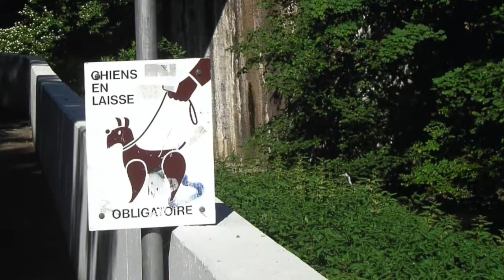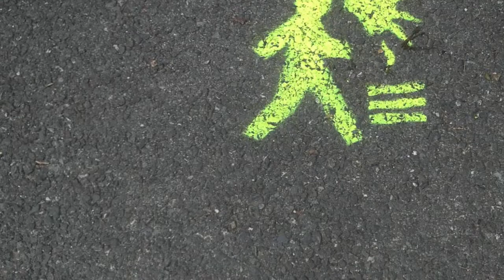Ode to Kiki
by Charlie Ahearn, in Tellus #27: Mini-Mall, 1993.
vocals : Jody Harris and Shelley Hirsch

with your tears of salt
and your eyes of glass
with your heart of lead
and your flesh of wax
with your hair like night
and your hands of bone
who do you think could ever touch you ?

with your tattooed skin
and your hennaed toes
with your paper bosom
and your tie-dyed blood
with your tail of shit
and your piss like pearls
who do you think could ever follow you ?

with your daisy curtain
and your lover's masks
with your flesh meat Madonna
exposed at last
with your child-like dolls
and your child-like prayers
who in heaven could you be praying for ?